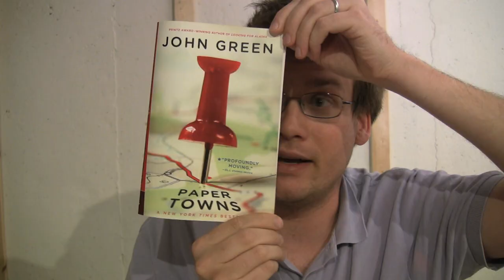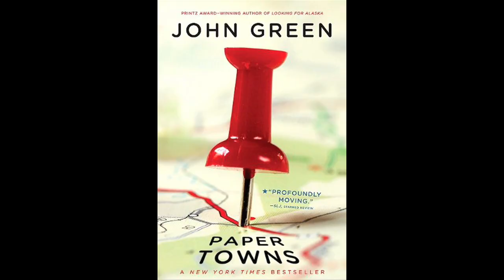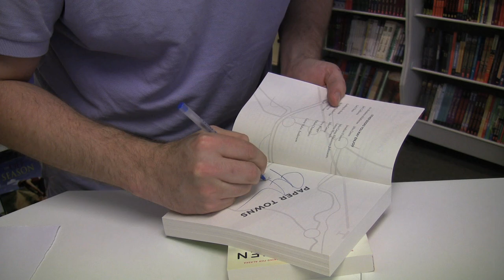Paper Towns in Paperback: A How-to Guide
In which John Green discusses various ways that you can own the paperback of his novel "Paper Towns," which came out today. Thanks, nerdfighters.